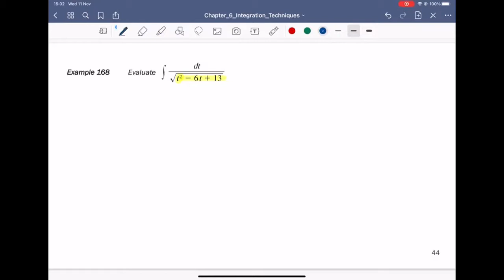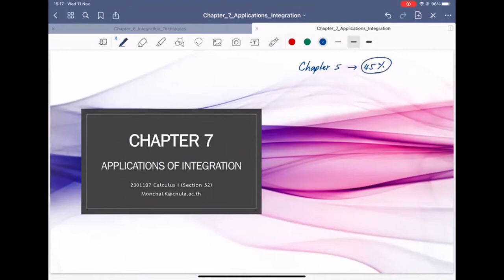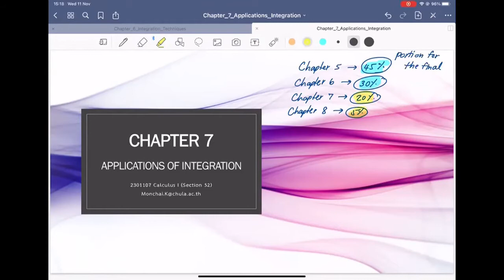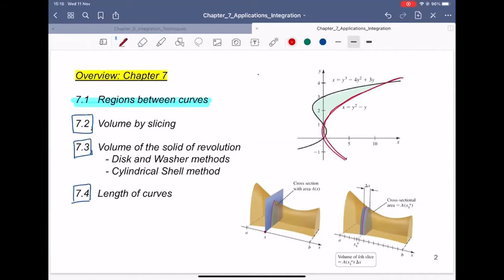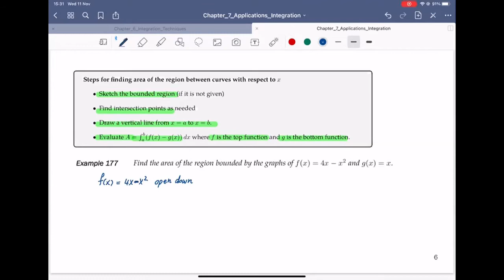Calculus I (Lecture 21) : Regions between curves